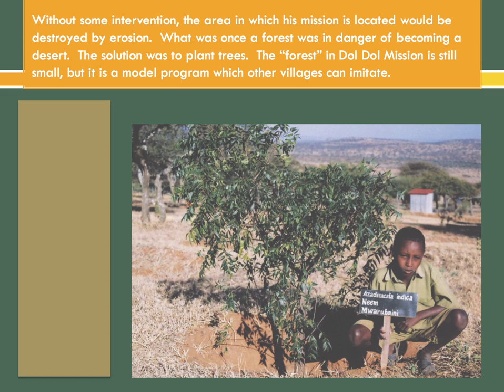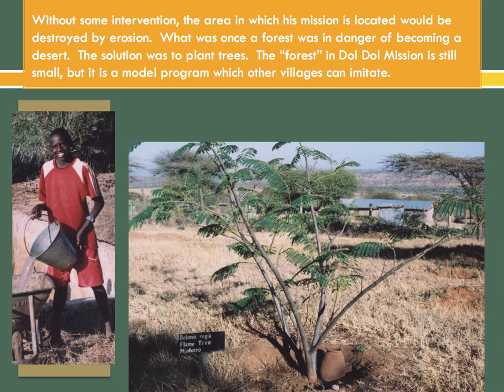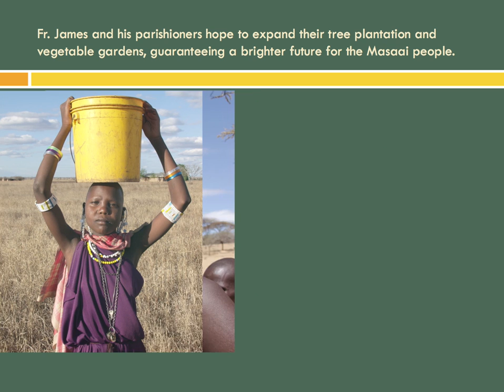Growing a brighter future.